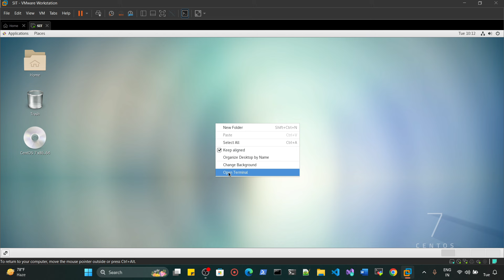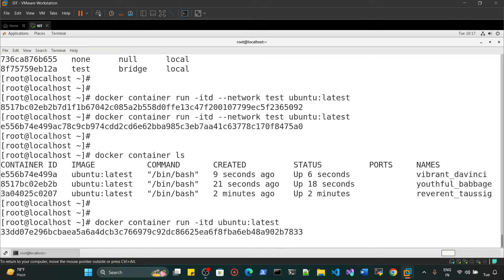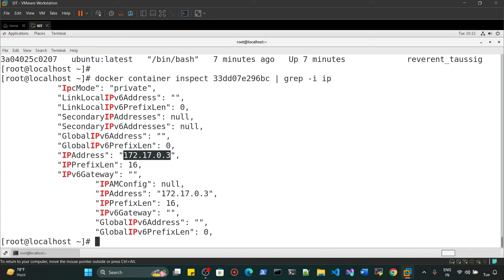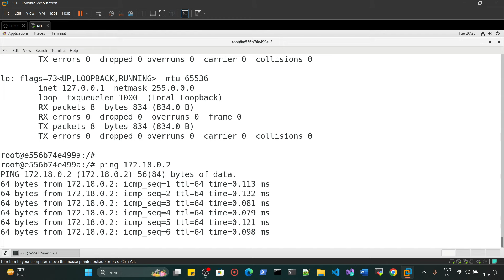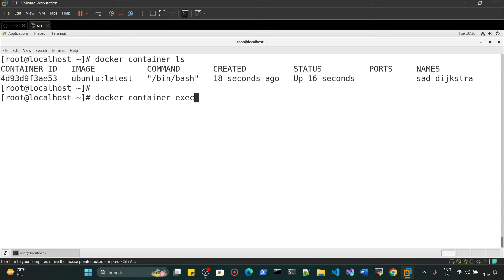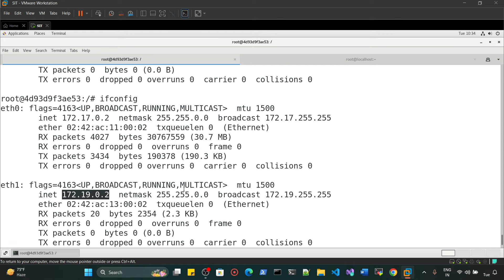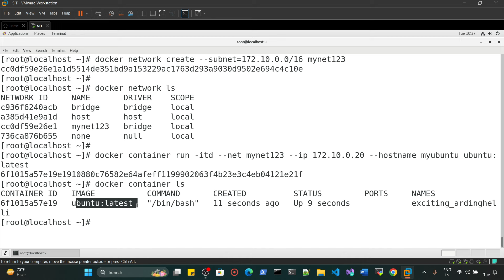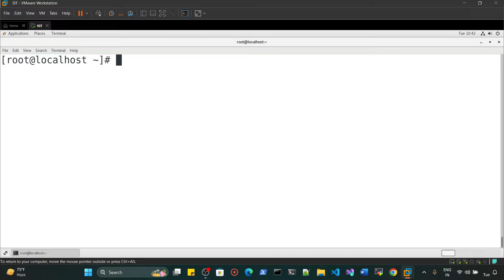Day-5 Docker Networking (Bridge) in Hindi | DevOps Tutorials for Beginner to Advanced in Hindi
Handwritten Notes!

Docker networking in hindi,
what is docker networking in hindi,
types of docker networking in hindi,